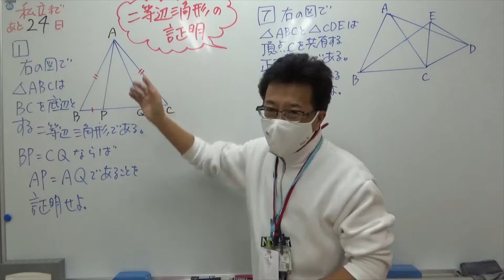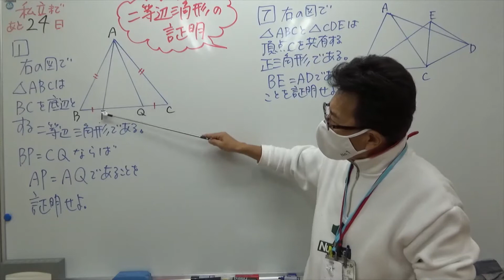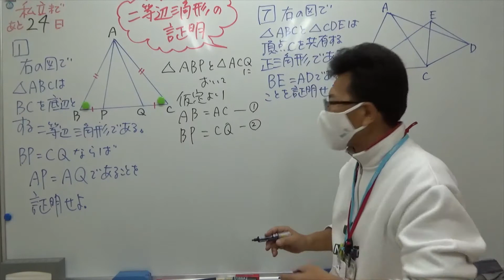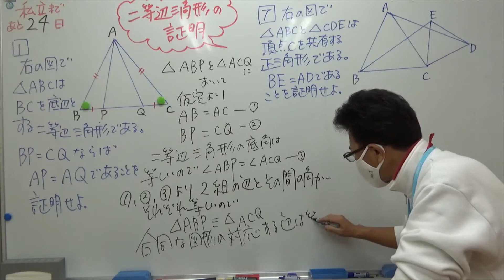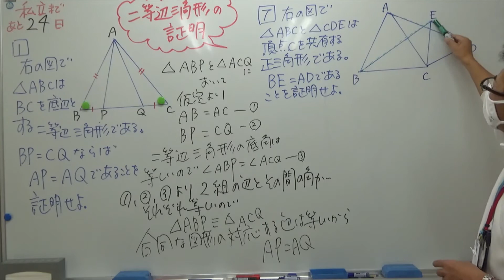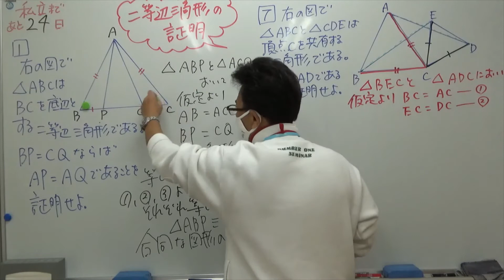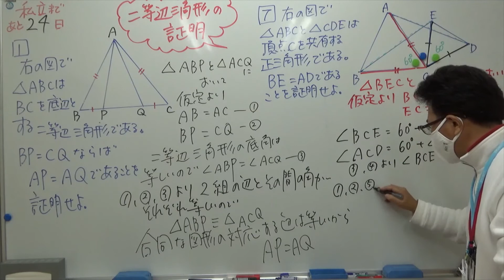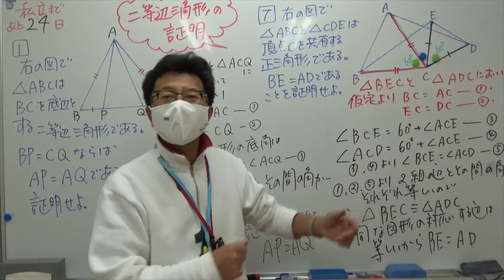ナンバーワンゼミナール 中2数学 二等辺三角形の証明